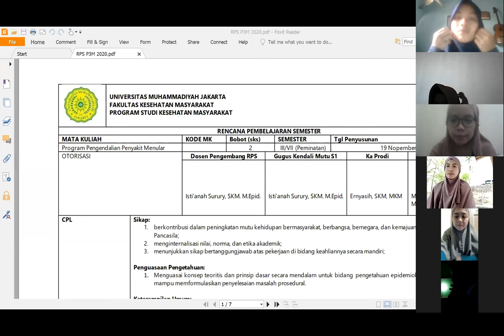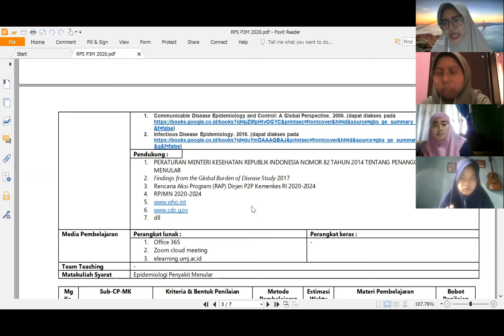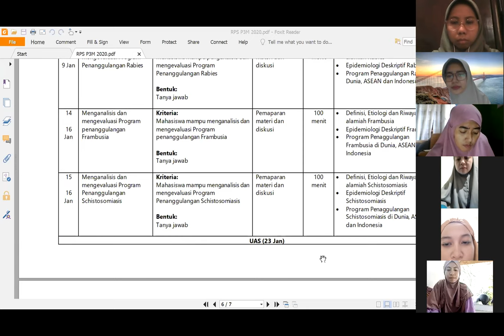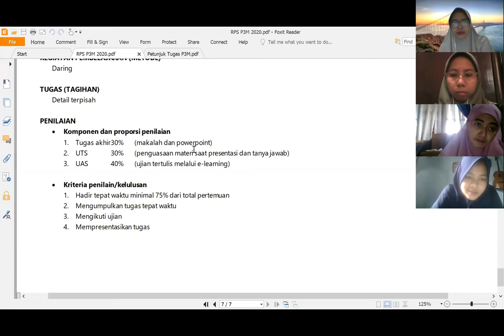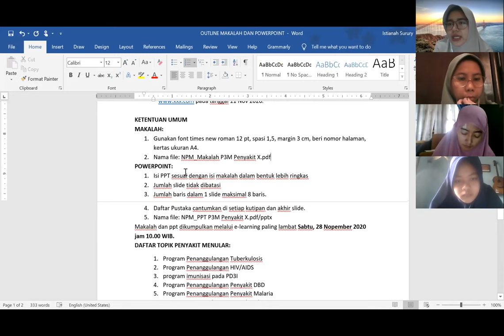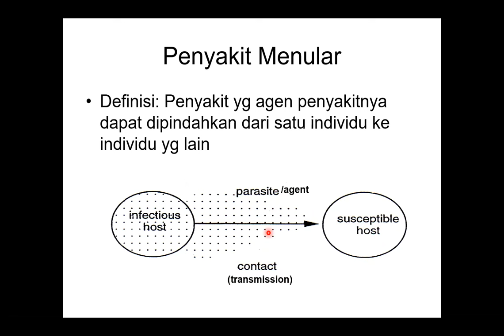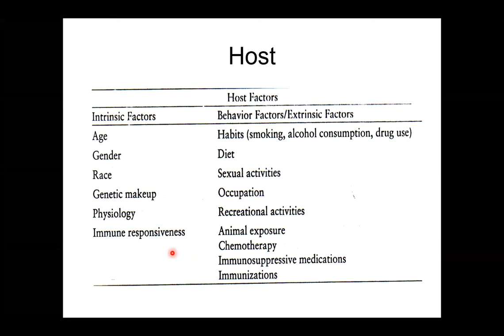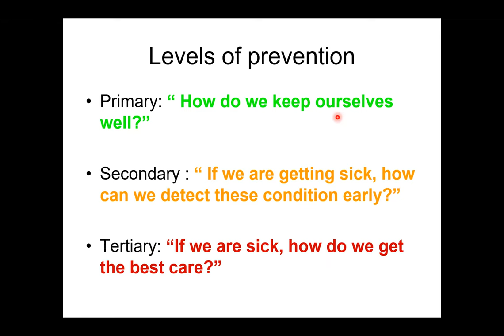Sesi 1 & 2, Program Penaggulangan Penyakit Menular